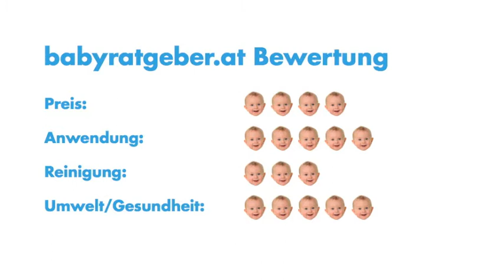babyratgeber.at - Test "Sil" Fleckensalz